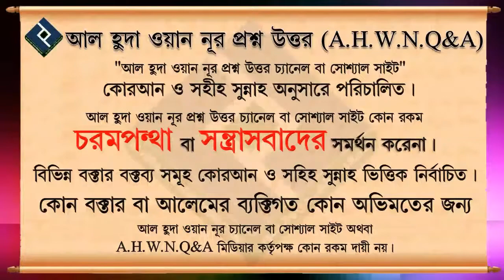প্রতিদিন সিজদাহ্'র আয়াত পড়লে কি সিজদাহ্ দিতে হবে ᴴᴰ┇শাইখ মোহাম্মদ রাশীদ আহমদ